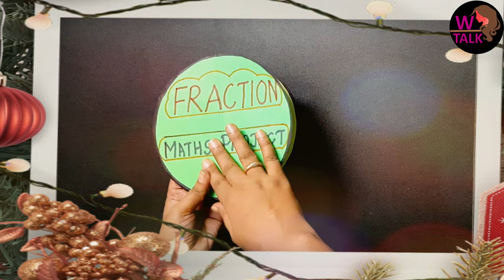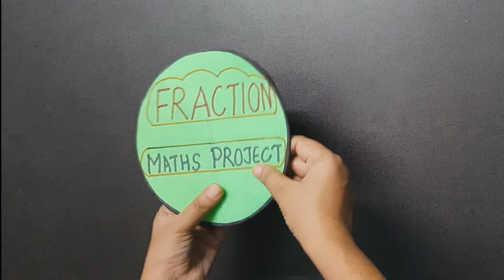FRACTIONS | Foldable Maths project | Working Maths model | Mathematics School project